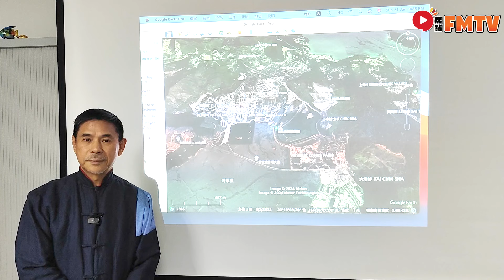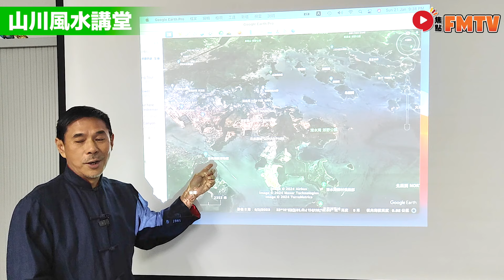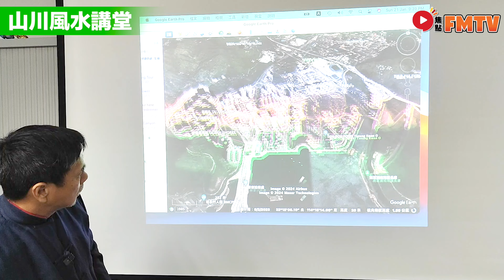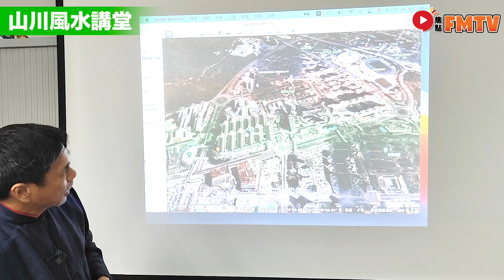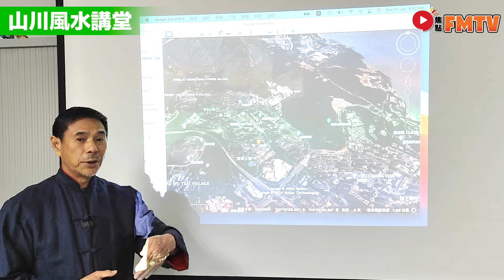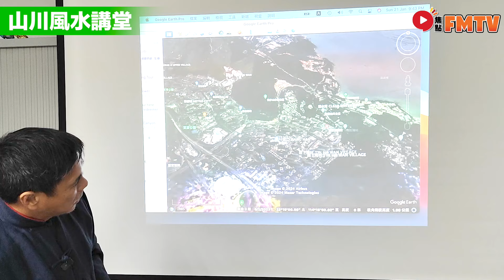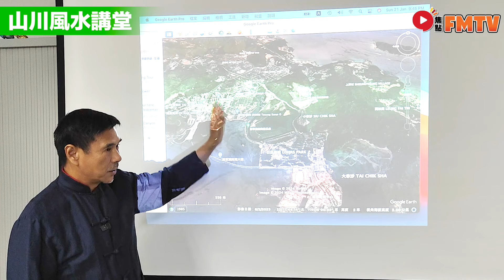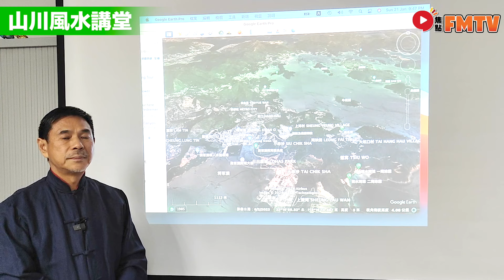九龍東九運好風水宜忌解說（將軍澳、日出康城、寶琳）︱風水入門教學 24《山川風水講堂︱第181集》CC字幕︱九運︱風水︱風水教學︱FMTV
主持：楊宗輿 師傅 【 📲 ／ ☎️ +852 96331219 】
嘉賓主持：Mac Lo

⚠️玄學並非精密科學，所有預測皆必定存有誤差，請觀眾保持中立及理性分析。
🔴更多SEO關鍵字：
風水財位, 風水財位 禁忌, 發財, 財運 風水財位 風水財位 禁忌 發財 財運 风水财位, 风水财位 禁忌, 发财, 财运 风水财位 风水财位 禁忌
風水煞氣, 風水化解, 風水化解, 家居風水禁忌 風水煞氣 風水化解 風水化解 家居風水禁忌 风水煞气, 风水化解, 风水化解, 家居风水禁忌
流年風水, 流年運程, 九宮飛星 流年風水 流年運程 九宮飛星 流年风水, 流年运程, 九宫飞星
風水氣場, 風水方位, 風水術, 如何提升財運, 如何學風水 風水氣場 風水方位 風水術 如何提升財運 如何學風水 风水气场, 风水方位, 风水术, 如何提升财运, 如何学风水
九運風水, 九運風水房屋最好的坐向, 九運風水格局, 九運風水 香港, 九運風水 地區 九運風水 九運風水房屋最好的坐向 九運風水格局 九運風水 香港 九運風水 地區 九运风水, 九运风水房屋最好的坐向, 九运风水格局, 九运风水 香港, 九运风水 地区 九运风水 九运风水房屋最好的坐向 九运风水格局 九运风水 香港 九运风水 地区
風水禁忌, 如何學風水, 如何看風水, 居家風水, 選房子風水 風水禁忌 如何學風水 如何看風水 居家風水 選房子風水 风水禁忌, 如何学风水, 如何看风水, 居家风水, 选房子风水
香港風水, 香港風水地, 香港風水師, 香港風水局, 香港風水 蛇 香港風水 香港風水地 香港風水師 香港風水局 香港風水 蛇 香港风水, 香港风水地, 香港风水师, 香港风水局, 香港风水 蛇 香港风水 香港风水地 香港风水师 香港风水局 香港风水 蛇